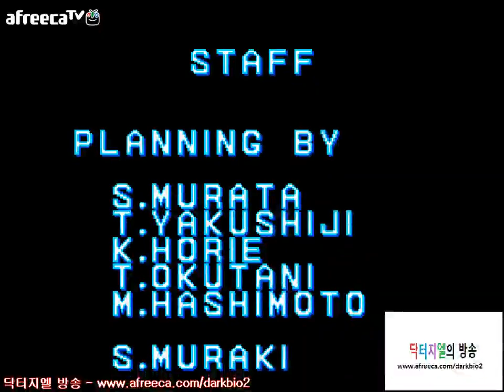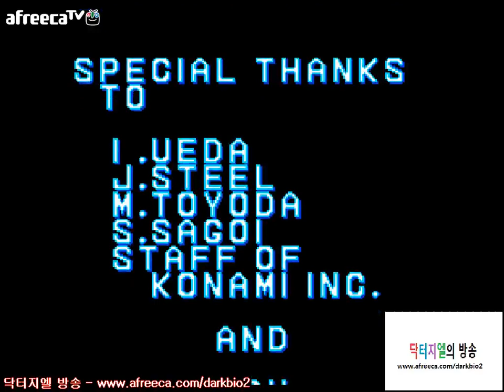닥터지엘의 타이니툰 어드벤쳐원미스공략